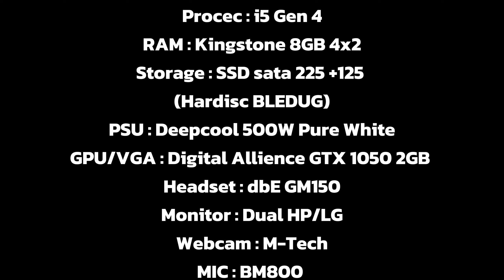PERTAMA KALI BERTAHAN HIDUP DI DUNIA MINECRAFT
KALI INI AKU MAU MENCOBA BERTAHAN HIDUP PERTAMA KALI DI DUNIA MINECRAFT

minecraft survival
100 hari minecraft
minecraft indonesia
pertamakali bertahan hidup di minecraft